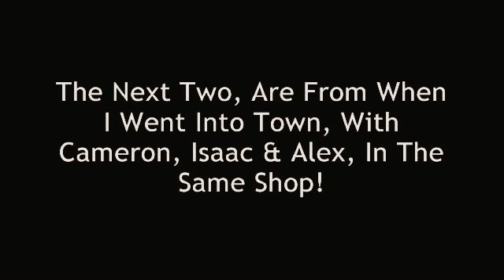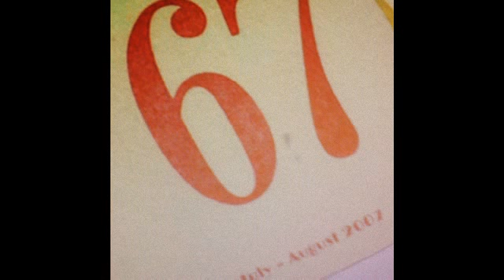The Number 67! 2